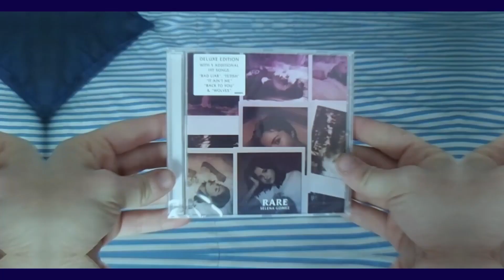Tu cara me suena 9 - GALA 2 (REVIEW)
Anoche tuvo lugar la segunda gala de TU CARA ME SUENA 9 y en esta ocasión vengo con la review de la gala.
Iré haciendo una cada semana e iréis viendo como va cambiando mi RANKING GENERAL de la edición.
¡Espero que os guste esta sección!